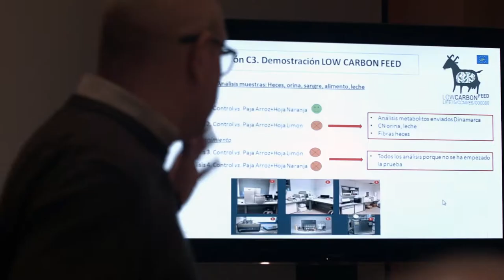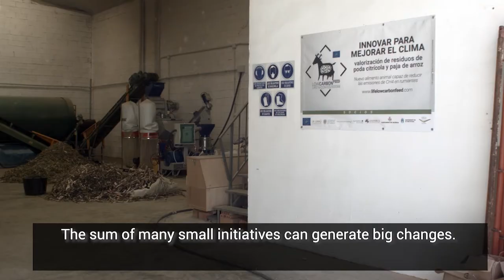LIFE Low Carbon Feed CORTO (short - english subtitles)